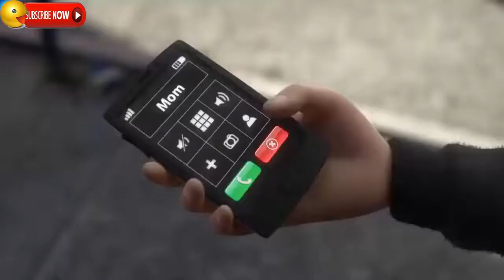Inside Out - Family Island is One of Riley's Islands of Personality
“And of course, Family Island is amazing.”
―Joy